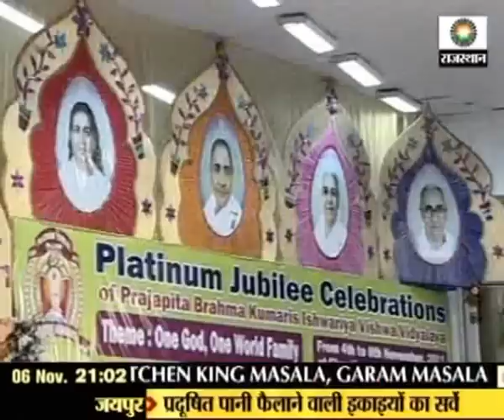Platinum Jubilee - Sahara News - 6 Nov 2011